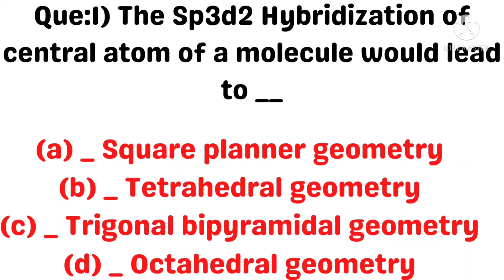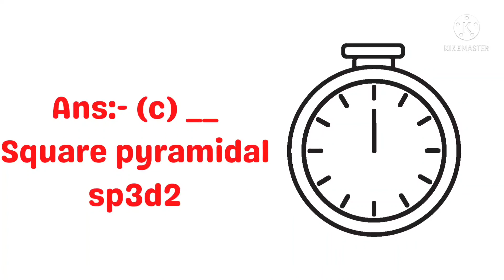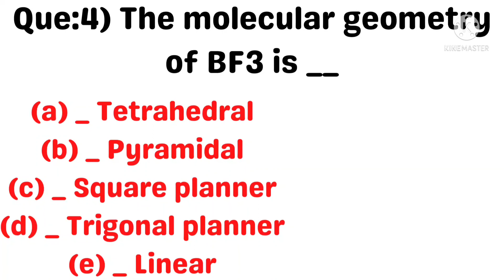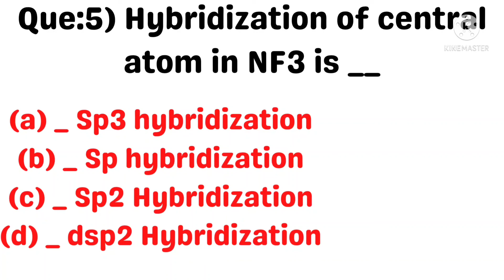Neet 2022 ( Chemistry Question Series ) Chemical bonding Question ( Hybridization ) NCERT base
Neet Creativity World